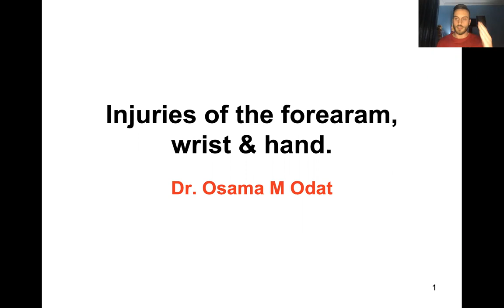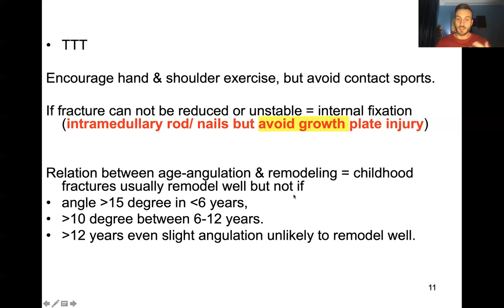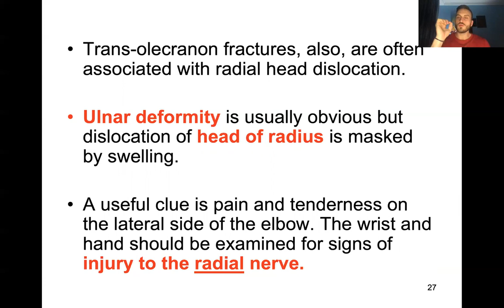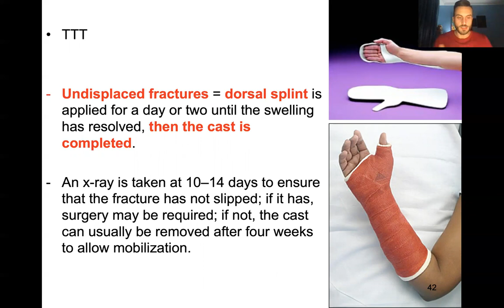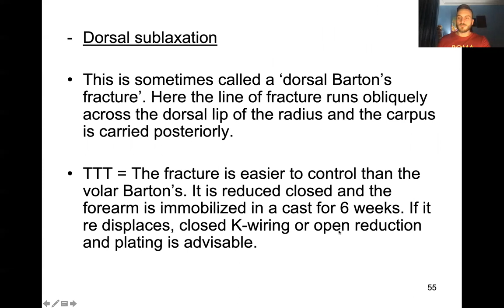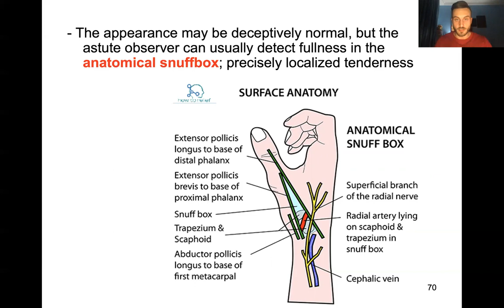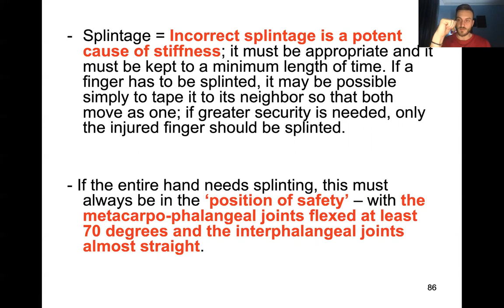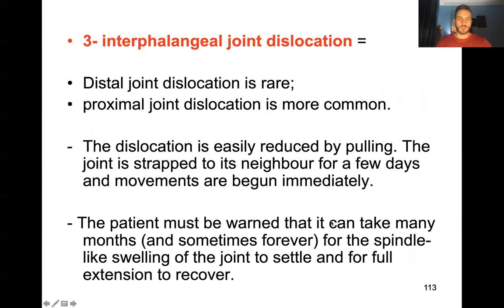OrthoTips - #6 Upper Limb Fractures - Part 2/2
The 6th episode of OrthoTips made easy for the medical students & junior doctors
slides: